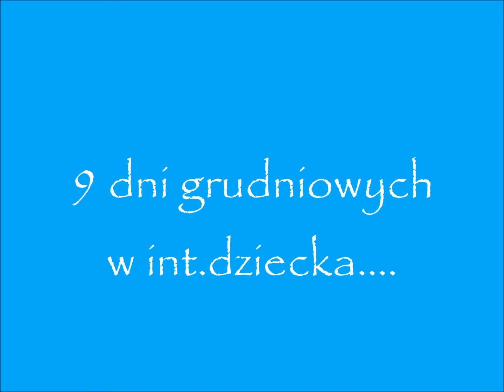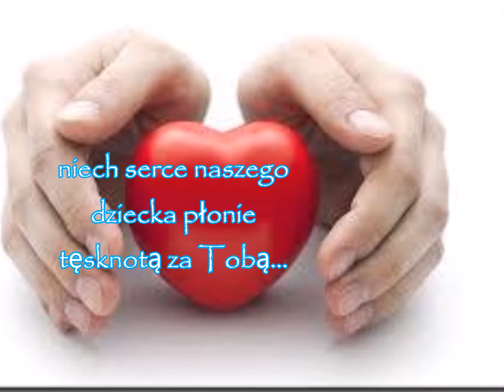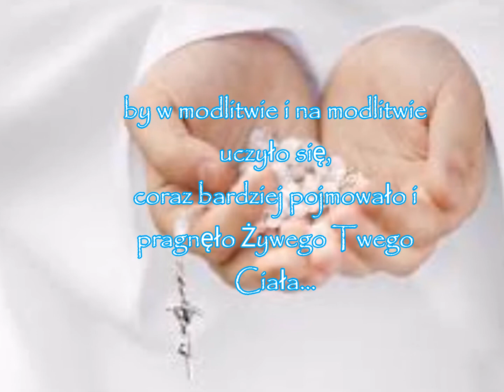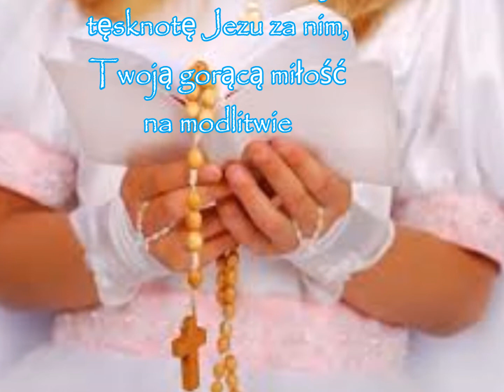9 dni grudniowych - 03.12.2017